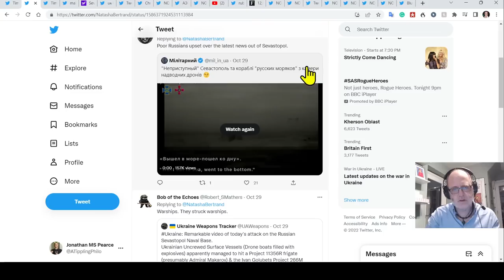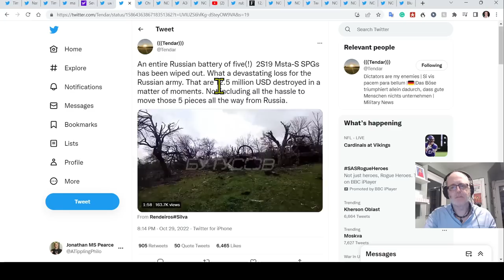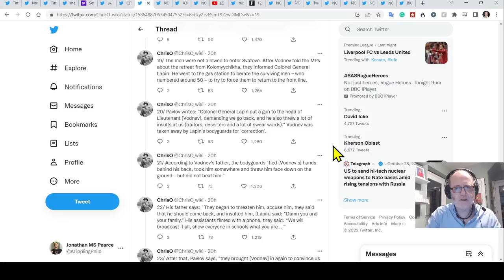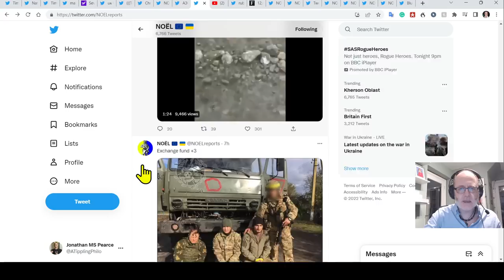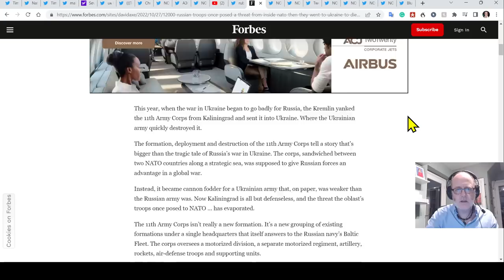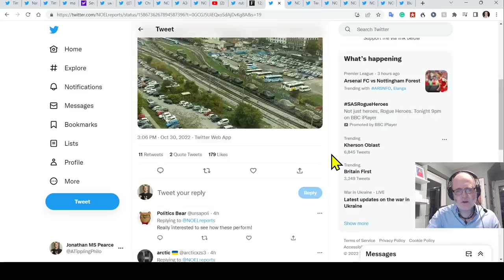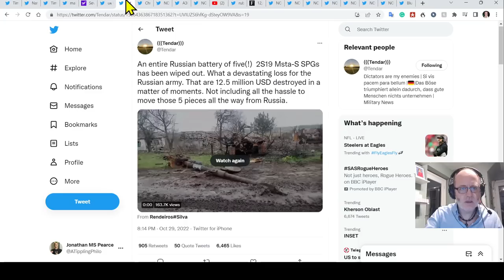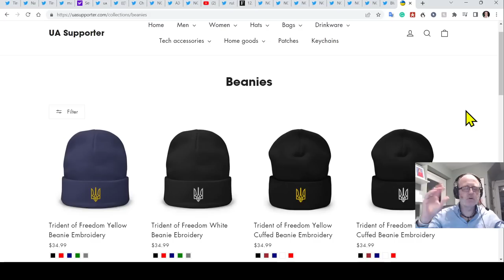Ukraine War Update EXTRA: USVs, Mine-Clearing, Rus vs Ukr Kit & Camps, More Weapons Donated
Here is today's UWU EXTRA, giving you all the nuggets you need to add to today's map update from earlier.

0:00 Start
0:40 Fires
2:34 USVs
7:00 Expensive kit to replace
8:54 Lapin dismissal
16:26 mobilised troops equipment & camp comparison Ukraine
23:13 Kaliningrad 11th Army Corps
26:45 M55
29:25 Other countries giving other weapons
35:03 Looting and Su-24Ms
36:00 Mine-clearing